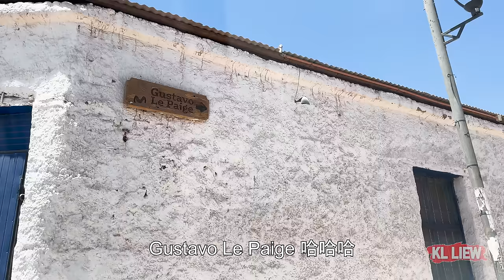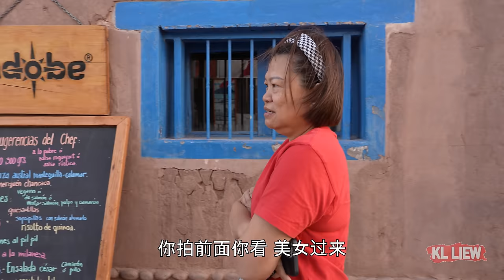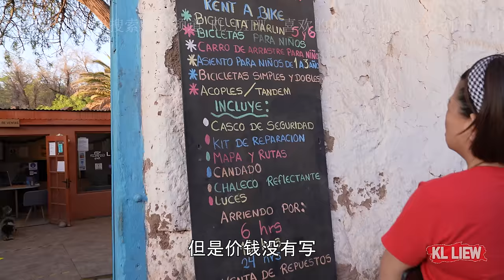South America Tour-Calama 3卡拉马-圣佩德罗-德阿塔卡马,前往沙漠绿洲在這窮鄉僻壤,简陋炒饭,漫步在土路和土坯房旁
来到这个被誉为智利考古之都的小镇,
圣佩德罗-德阿塔卡马 (San Pedro de Atacama)
古老的文化和来自世界各地的游客在这座随处可见土路和土坯房,
质朴的乡村小镇,慢节奏的徒步

喜欢的朋友
这样你就不会错过我的任何视频